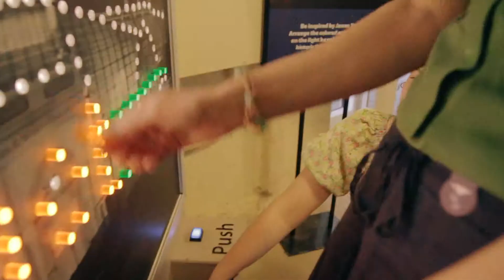Of Friends & Spring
My good good friends Lucy and Char visited me this spring. We had the. best. time. Video by my amazing brother Christopher.

ISRC: US-UAN-11-00207